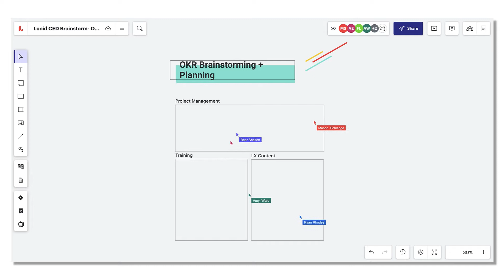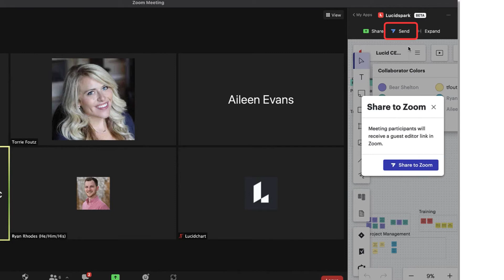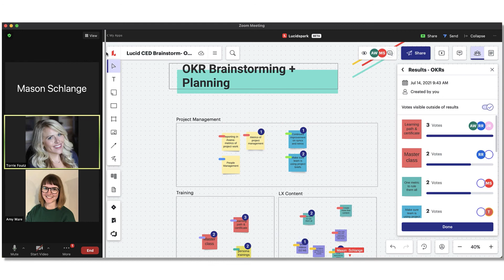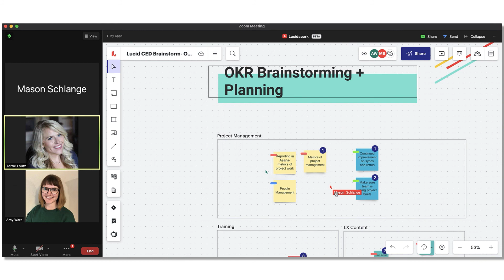Zoom + Lucidspark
Lucid Software is the only visual collaboration suite that gives teams the power to go from imagining the future to building it. Its products, Lucidchart and Lucidspark, provide users with an end-to-end experience that helps teams truly see and build the future, by enabling collaboration and clear communication.